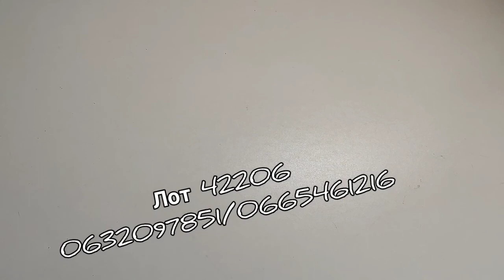Pretty Little Things. England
мікс молодіжна лінійка жіночого одягу відомого британського бренду.